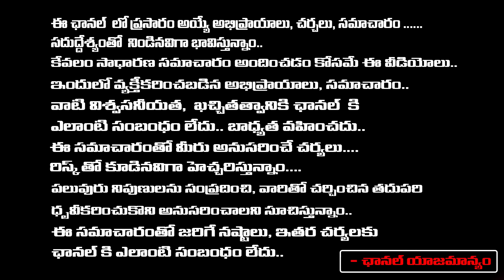Congress leaders Arrest | Notice To revanth reddy | First Telugu